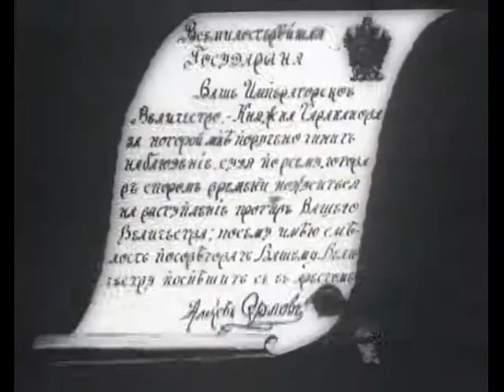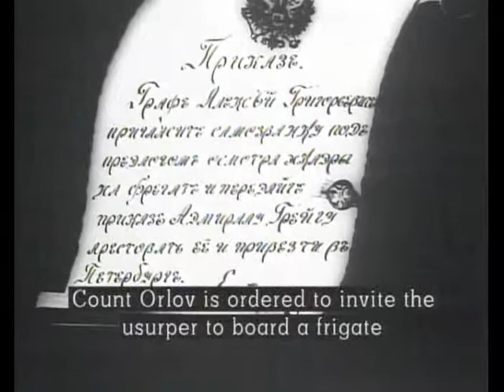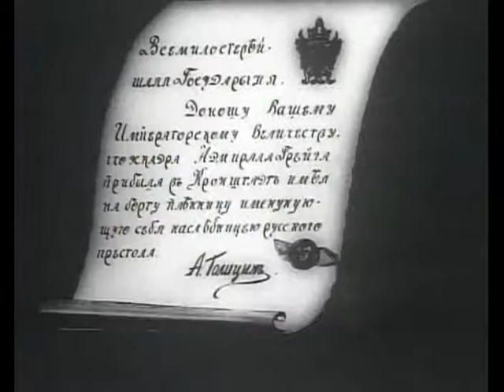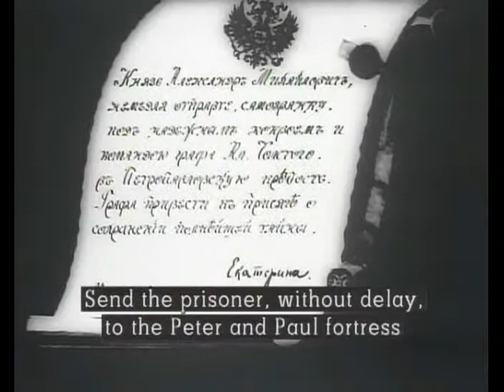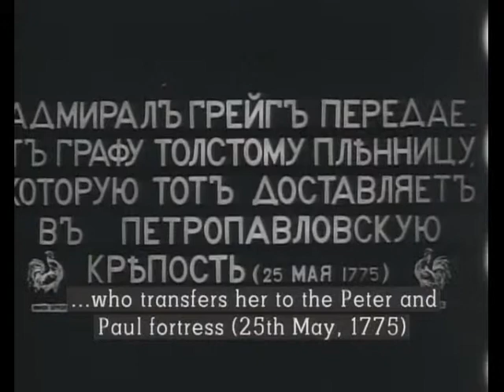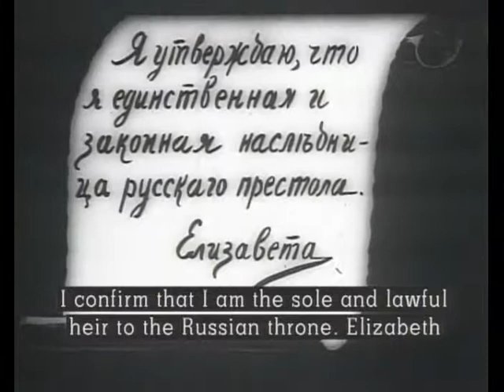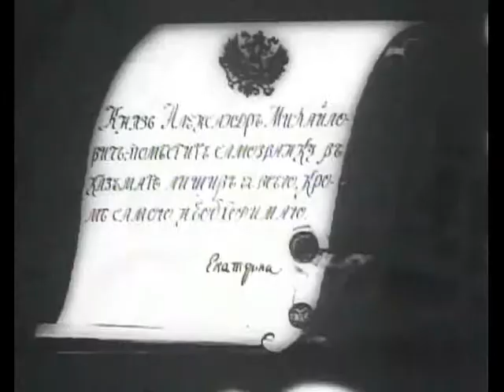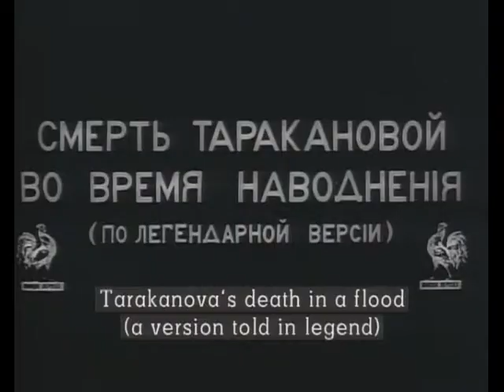Княжна Тараканова - фильм по одноименной пьесе И.В.Шпажинского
По одноименной пьесе И.В.Шпажинского.
История мнимой дочери тайного брака императрицы Елизаветы Петровны, якобы трагически погибшей во время наводнения в каземате Петропавловской крепости, куда она по воле Екатерины II была переведена после приговора к пожизненному заключению